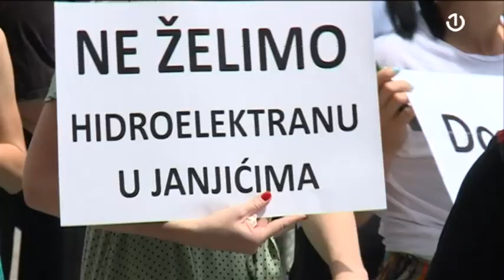Zenica: Mirni protesti protiv izgradnje HE na rijeci Bosni